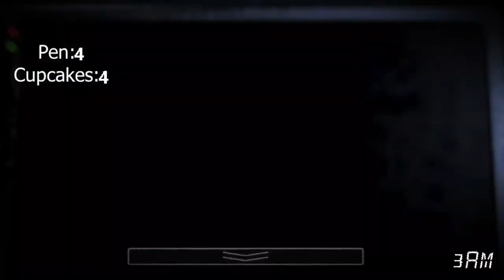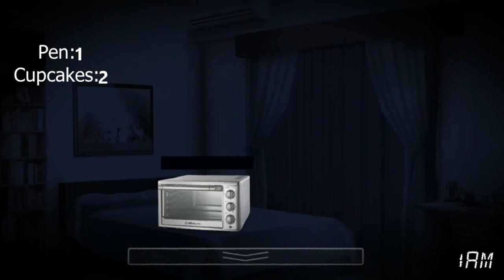ПЯТЬ НОЧЕЙ В... ЛИТЕРАТУРНОМ КЛУБЕ? // Five Nights at Doki Doki Literature Club! #1